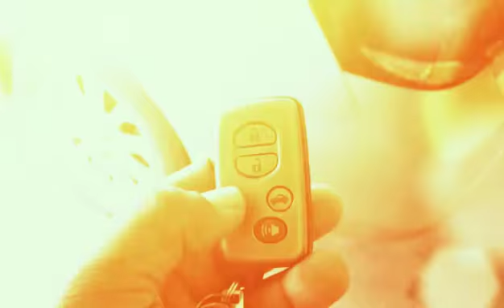เปิดกระจกขึ้นลง ของรถยนต์ ด้วยกุญแจ remote control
เทคนิค ,วิธี ,การเปิดกระจกขึ้นลง, อัตโนมัติ  ,ของรถยนต์ , ด้วย,กุญแจ ,remote control , รุ่นที่มีระบบ ,smart, entry  ของรถ ,toyota ,camry ,ปี 2009,  2.4 V